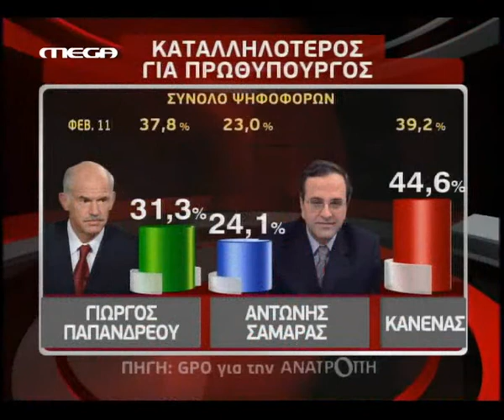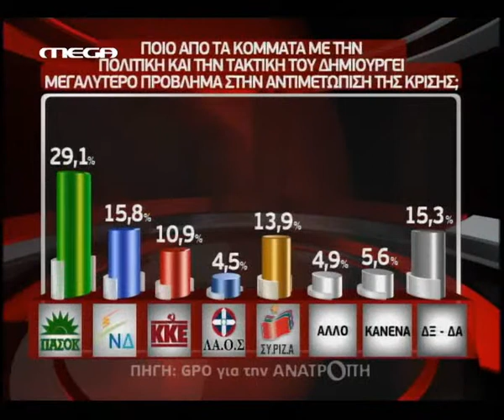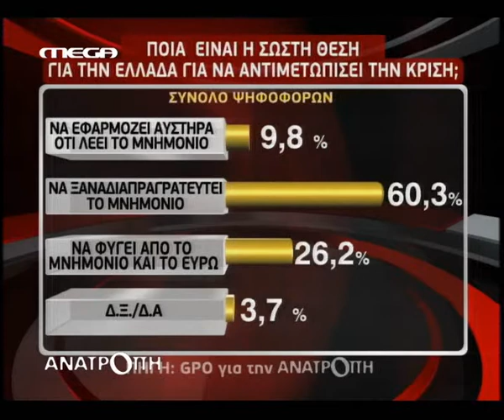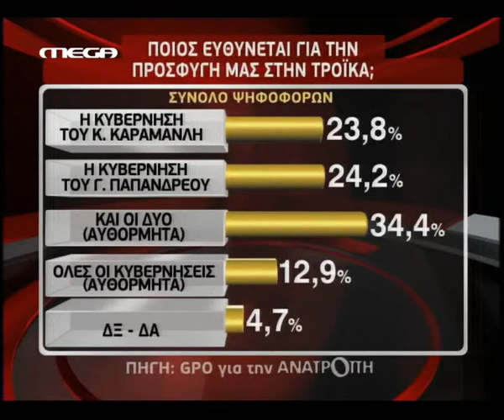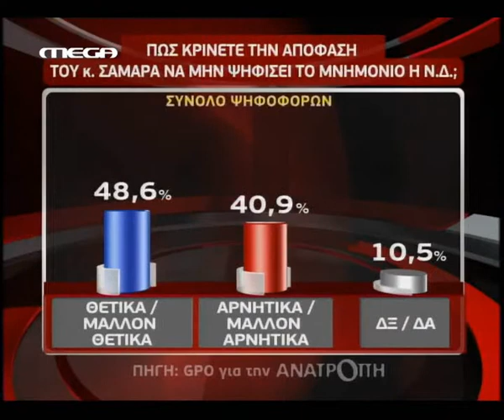Δημοσκόπηση της GPO για το MEGA - 09/5/2011 - GMMM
Δημοσκόπηση της GPO για το MEGA - Εκπομπή Γιάννη Πρετεντέρη «Ανατροπή» - 09/5/2011 (1 χρόνο μετά το μνημόνιο)
 Στο 42% τα 2 μεγάλα κόμματα (+1,7% το ΠΑΣΟΚ από τη Ν.Δ.) - Λευκά/Ακυρα 18,6% - Αναποφάσιστοι 8,2% - Πιθανή νέα Βουλή με 8 ή 9 κόμματα - Αρνητική άποψη για το έργο της κυβέρνησης 71,4% & για τη Ν.Δ. 73,1% - Λάθος η πορεία της κυβέρνησης 69,5% - Λάθος η πολιτική αντιμετώπισης της κρίσης 77,6% - Καλύτερη μια κυβέρνηση Πολιτικών και τεχνοκρατών 41,9% - Καλύτερος πρωθυπουργός ο «Κανένας» 44,6% - Φταίνε και οι 2 (ΠΑΣΟΚ - ΝΔ) για την "χρεοκοπία" - Ο Παπανδρέου ήξερε για την κατάσταση της οικονομίας πριν τις εκλογές 91,2% - Επαναδιαπραγμάτευση του Μνημονίου 60,3% - Έξοδος από το € 26,3% - Χειρότερη η κατάσταση των πολιτών 85,3% - Δυνάμωσε ο φόβος 84%  - Να φύγουν: Παπακωνσταντίνου 40,4%, Πάγκαλος 30,1%